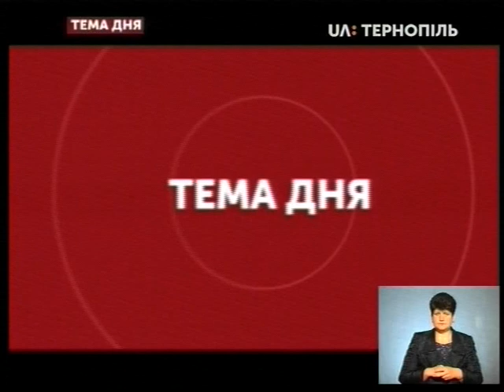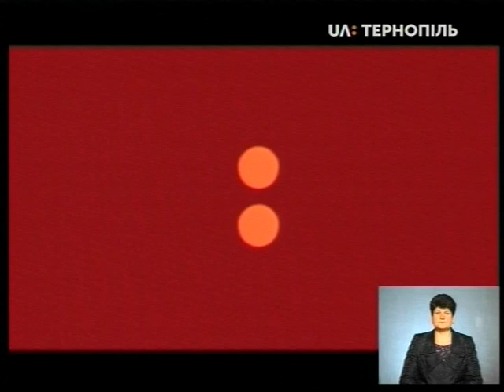Тема дня - Нові умови роботи ринків